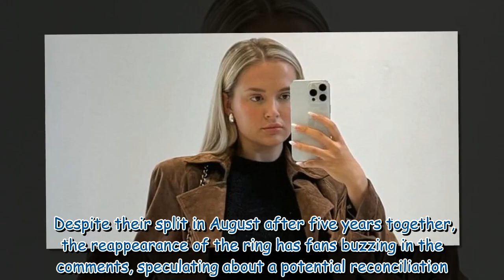Molly-Mae Hague sparks reunion rumours with Tommy Fury as she sports engagement ring